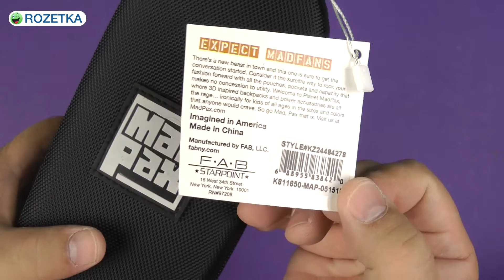Распаковка MadPax LedLox